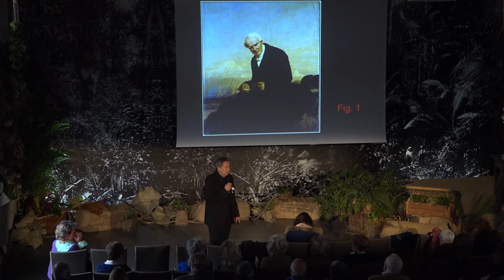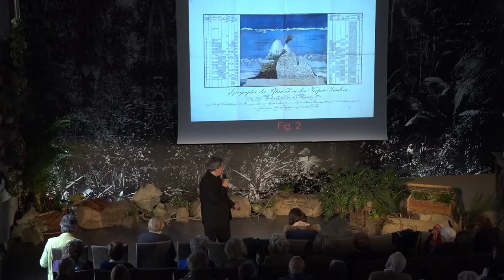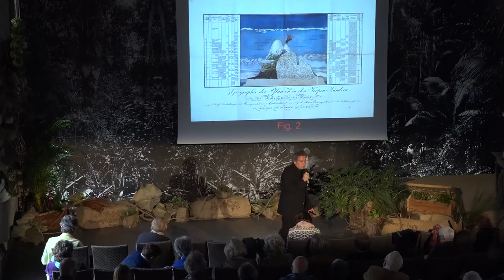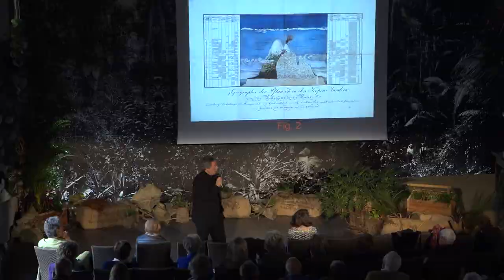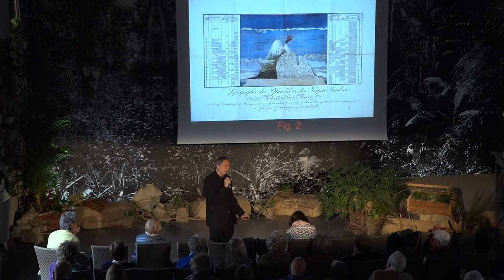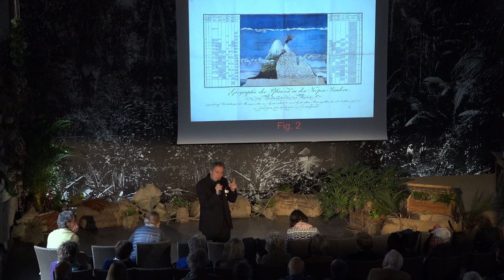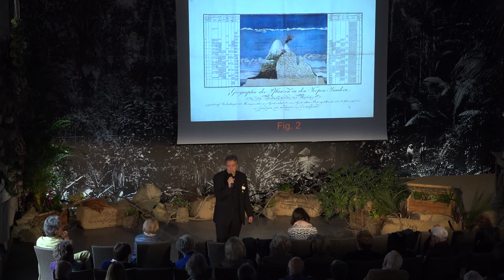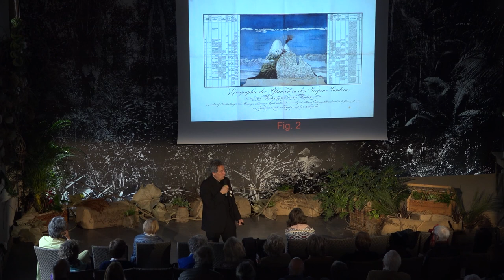Humboldt et son tableau de la nature : la forêt vivante et les sciences de la vie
Dans le cadre des journées botaniques "Quand les plantes se font la malle 2017", organisées à La Médicée, le Pr. Ottmar Ette, professeur de littérature romane à l’Université de Potsdam.